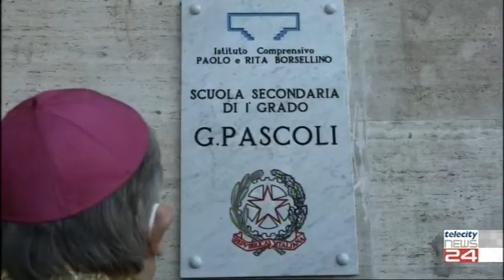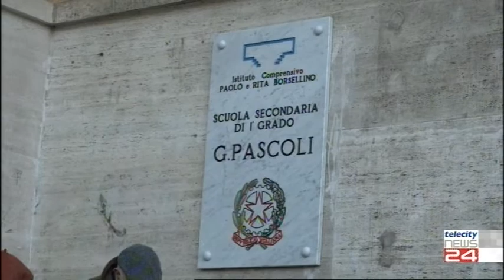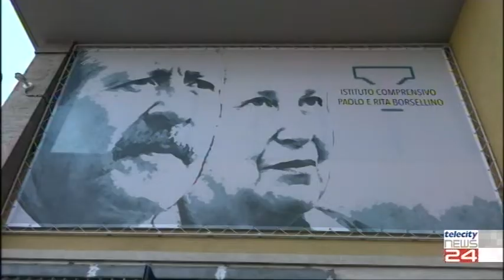15/12/21 - A Valenza una scuola dedicata a Paolo e Rita Borsellino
15/12/21 - A Valenza una scuola dedicata a Paolo e Rita Borsellino